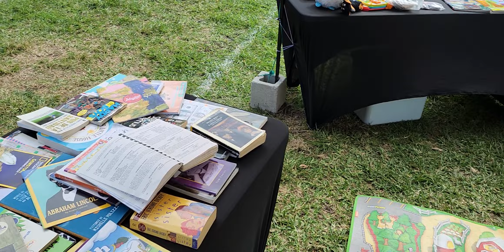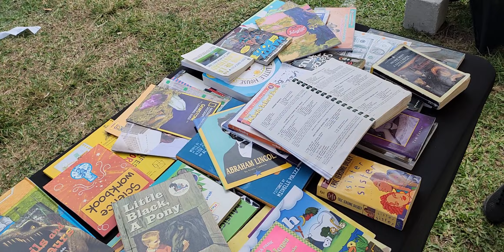PK Kids Playhouse Pastor Karen Napier - Unity in the Community Family Fun Day, Pompano Beach FL 2023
Ms. Karen Napier was kind enough to share with us the free books and fun activities on display at the Unity in the Community Family Fun Day festival. PK Kids are girls and boys wanting to live a life of others their age without limitations and restrictions. Our House affords our kids the opportunity to express themselves while participating in creative and structured activities in a family-friendly environment throughout the year.  These scheduled activities empower our kids to develop character awareness, self-expression, and independence.
Hi, I'm Sahim and I use my channel to shed light on the great works of small enterprise, non-profits and other professional services within the community.